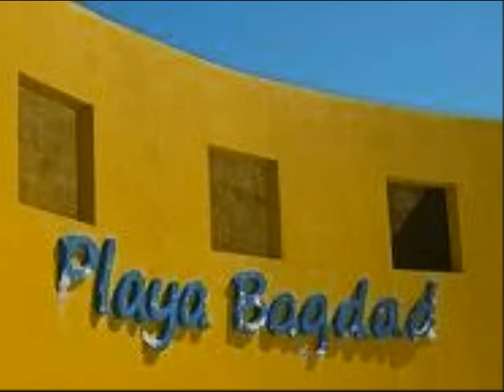Grupo BagdaD De Matamoros Mix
Grupo Bagdad de Matamoros
Remix
Autor(es): Varios autor(es)